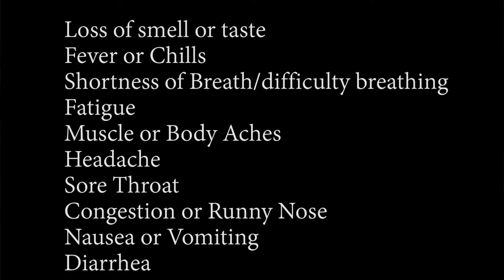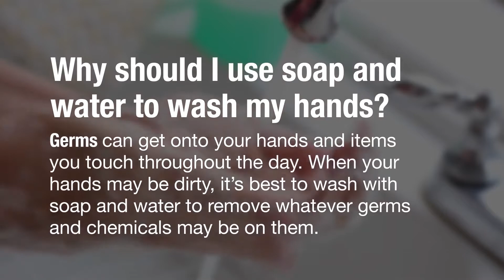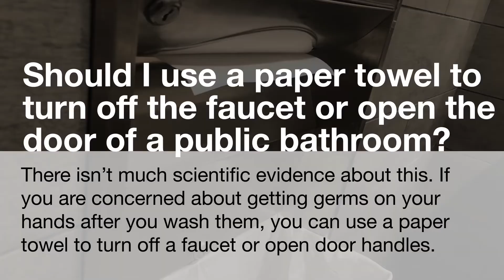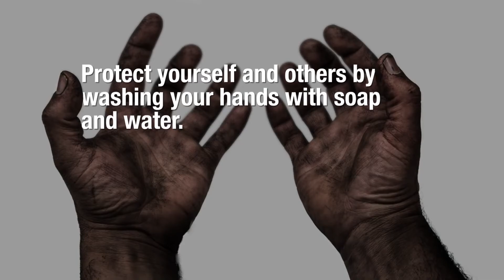NEWS 9 3 & 9 4